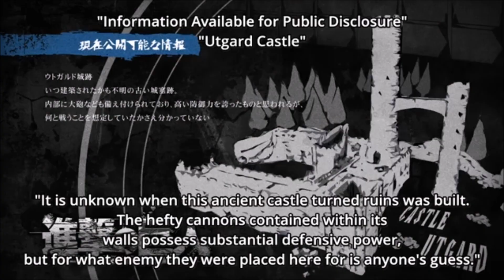Attack on titan Reiner vs titans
Attack on titan: Reiner fights against two small titans